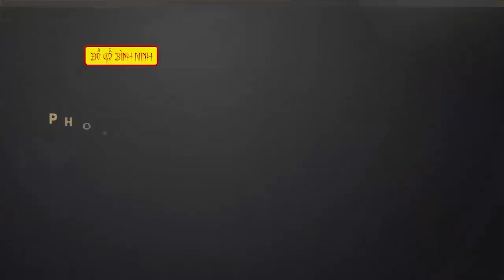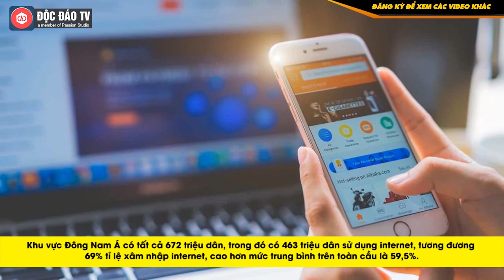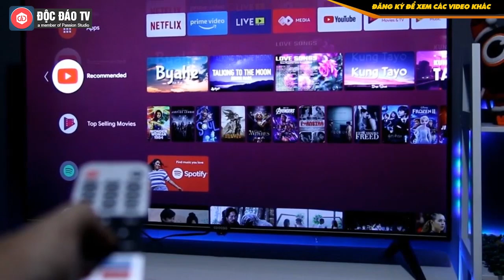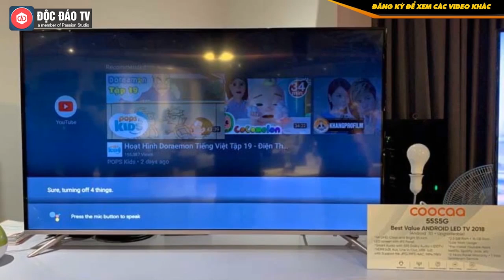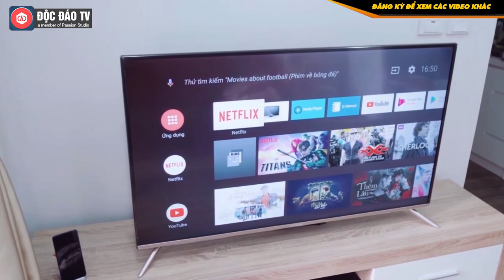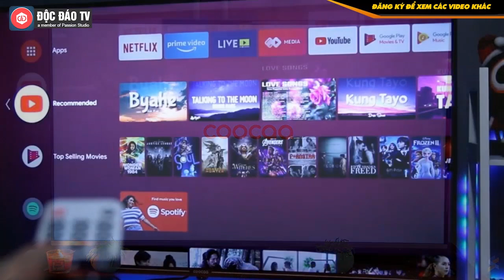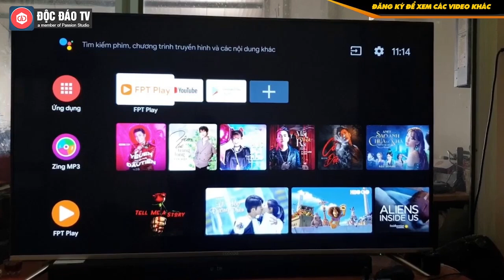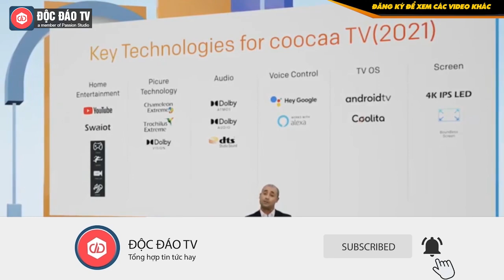Hãng TV Trung Quốc Này Đã Làm Gì Ở Việt Nam Mà Tăng Trưởng Tới 580% Trong Năm 2020?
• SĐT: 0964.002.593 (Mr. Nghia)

Một khảo sát gần đây của của Kantar và The Trade Desk cho thấy 180 triệu người dùng tại Đông Nam Á đang xem tổng cộng 8 tỷ giờ các nội dung OTT mỗi tháng. Đông Nam Á (trong đó có Việt Nam) cũng là thị trường đứng thứ ba thế giới về số người sử dụng internet với tỉ lệ xâm nhập internet vượt qua ngưỡng trung bình của toàn cầu.

Khu vực Đông Nam Á có tất cả 672 triệu dân, trong đó có 463 triệu dân sử dụng internet, tương đương 69% tỉ lệ xâm nhập internet, cao hơn mức trung bình trên toàn cầu là 59,5%.
00:00 Intro
00:30 Nội dung chính

*Lấy Voucher giảm 500K mua TV Coocaa